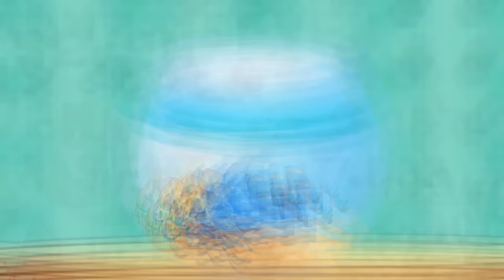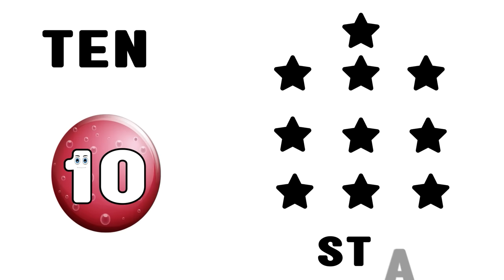Best Educational Videos For Kindergarten | ABC and 123 Learning Videos | A to Z Learning Video